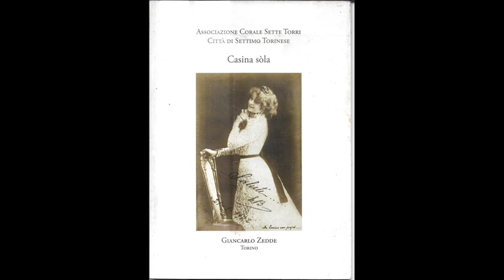10 Corale Sette Torri L'amoroso giardino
Il nome completo di questa corale è Associazione Corale Sette Torri, Città dei Settimo Torinese, a dimostrazione del legame profondo col luogo di nascita.  Questo cd, edito nel 2005 assieme al bellissimo omonimo libro (tra i pochissimi a riportare i testi in piemontese con traduzione in italiano ed inglese a sottolineare l'ambizione del progetto) stampato da Giancarlo Zedde, contiene una serie di classici riarmonizzati per l'occasione da alcuni importanti direttori: Daniele Bertotto, Corrado Margutti, Davide Cantino, Elena Camoletto e Maurizio Longo. A voi scoprire le particolarità delle sonorità contenute nel lavoro. Buon ascolto